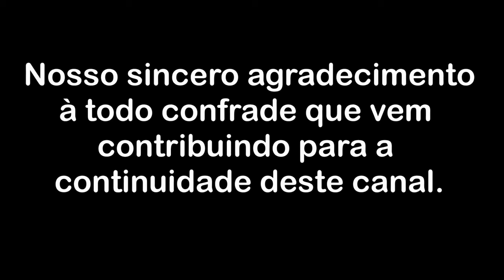A benção da desilusão com as crenças